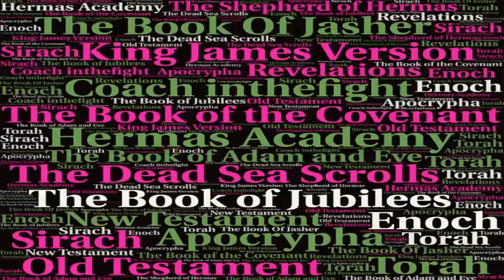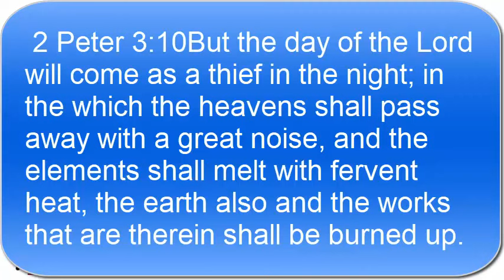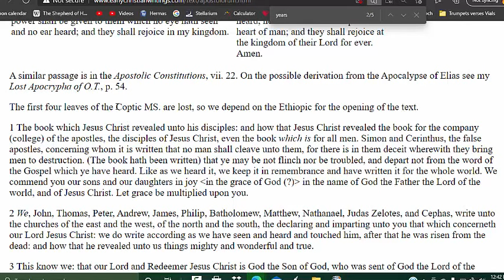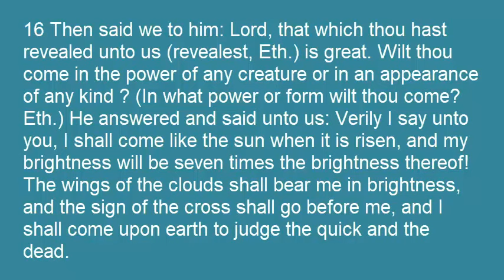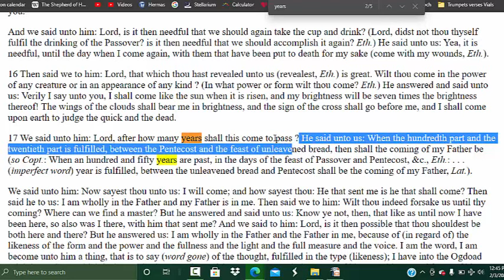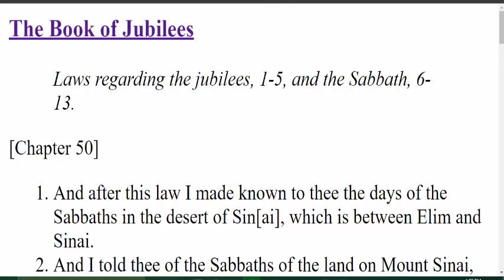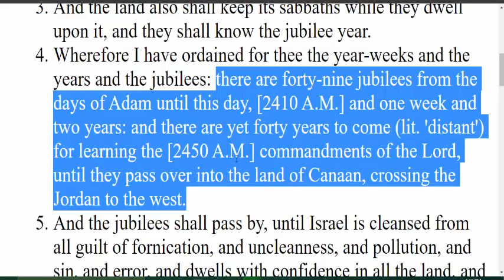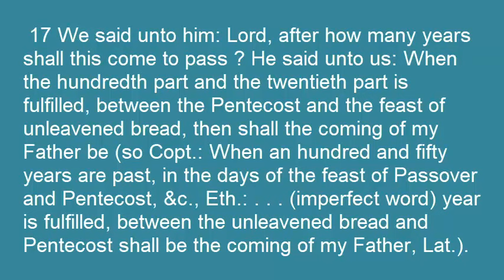Jesus Christ Messiah Returns at the End of the 120th Jubilee Cycle 2021/2022 Epistle of the Apostles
In the book called The Epistle of the Apostles the Messiah told his disciples when he would return. He clearly told them that they would be at the end of the 120th Jubilee.